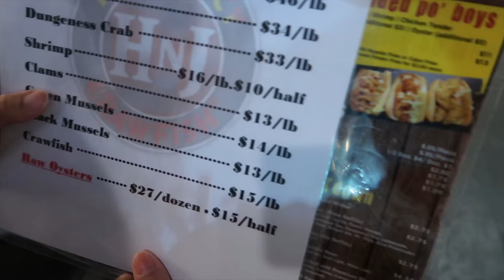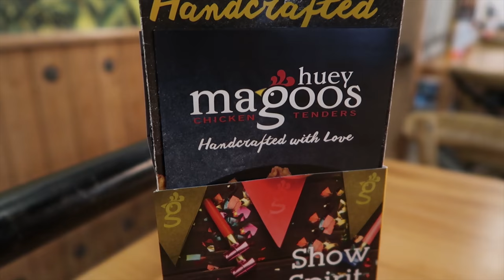Clearwater Beach | Soulful Seafood! | Vlog 004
Watch as we spend our last day in Orlando at Clearwater Beach and ending the night with bombass seafood!